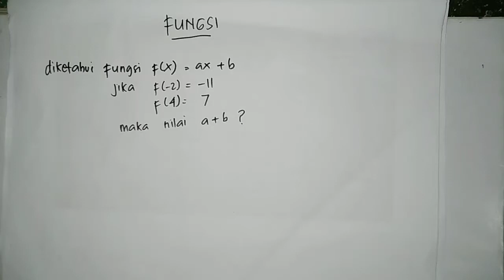CARA MENGERJAKAN SOAL FUNGSI F(x) MAKA NILAI a + b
Berikut adalah cara mengerjakan soal tentang fungsi